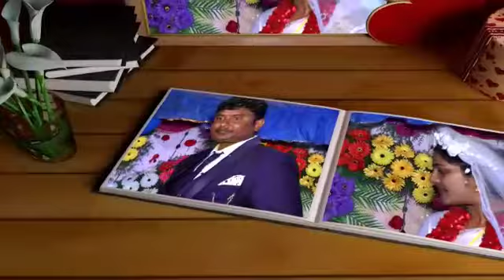Christian marriage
Video from sivak57577